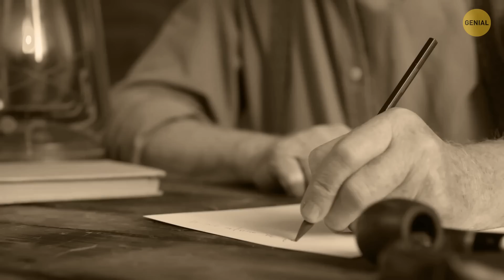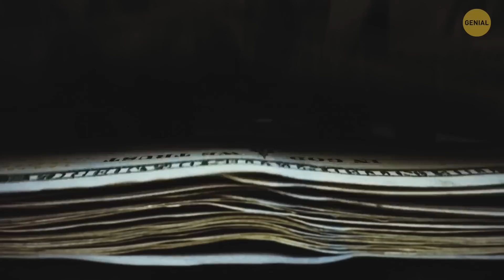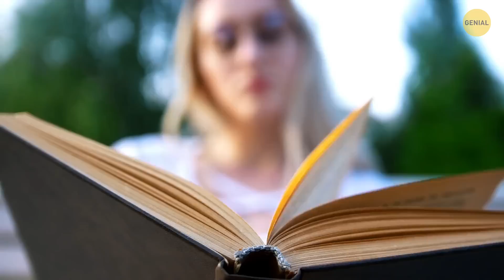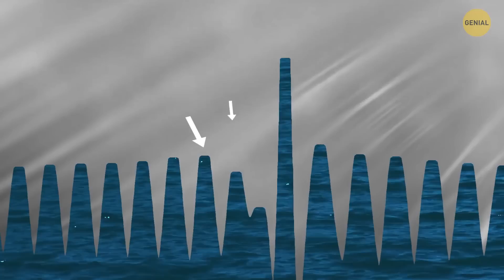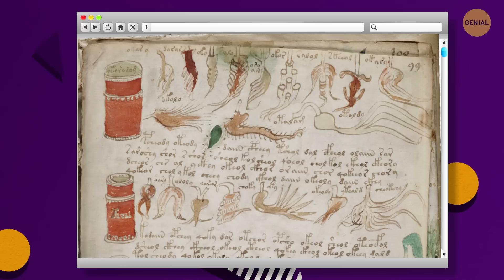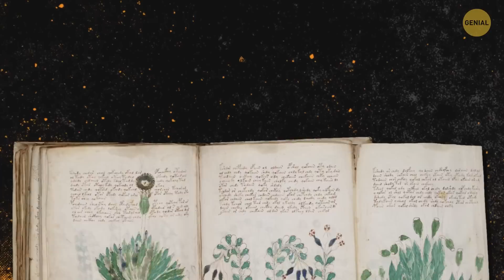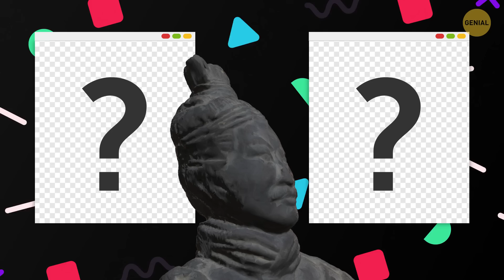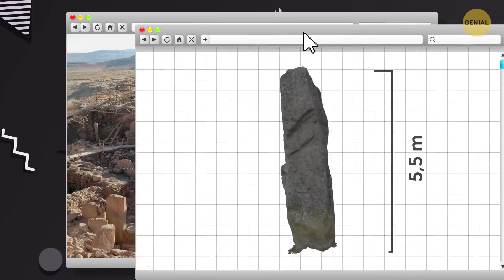Misterios que los científicos están a punto de resolver